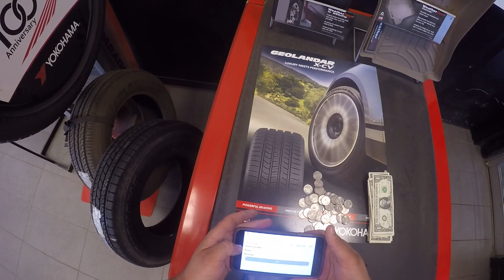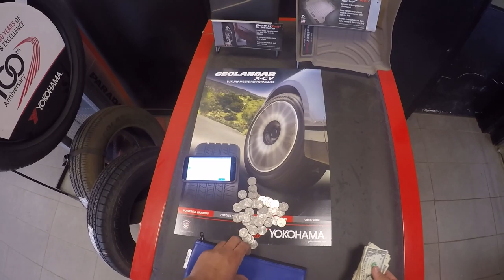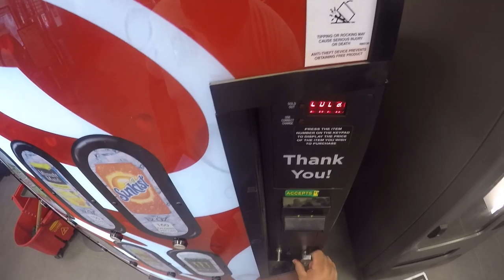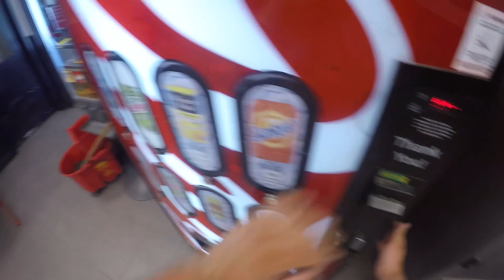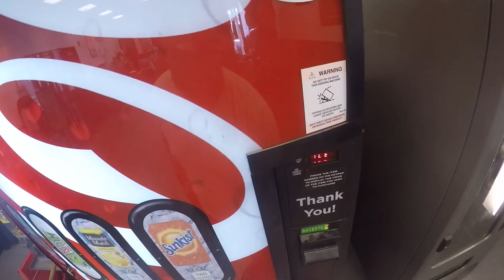vending machine business collection day!! 2 machines | broken door on the snack machine